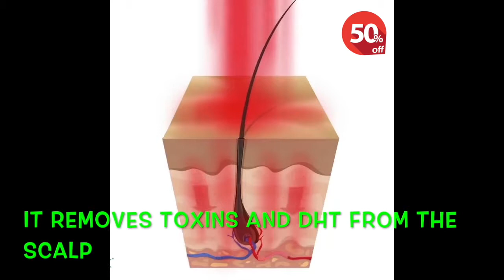Organic Hair Growth Shampoo